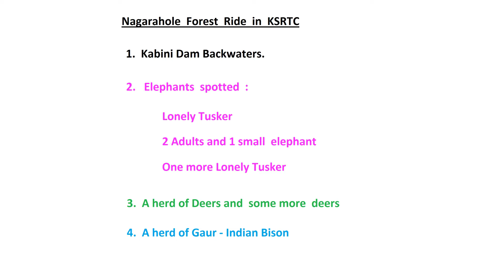Mysuru - Mananthavady : Nagarahole Forest Ride in KSRTC Bus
Nagarahole  Forest  Ride  in  KSRTC Bus - Elephants, Gaur Bison, Deers Spotting

Nagarahole in Karnataka

Kerala KSRTC Bus

H.D. Kote
Mysuru
Mananthavady

Nagarahole  Forest  Ride  in  KSRTC

1.  Kabini Dam Backwaters.

2.   Elephants  spotted  :

Lonely Tusker

2 Adults and 1 small  elephant

One more Lonely Tusker

3.  A herd of Deers

some more  deers

4.  A herd of Gaur - Indian Bison